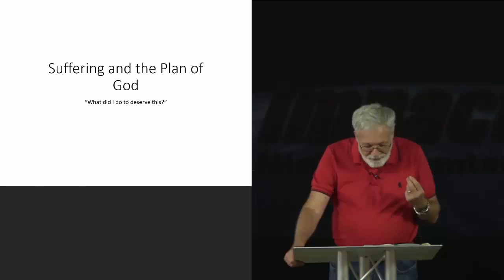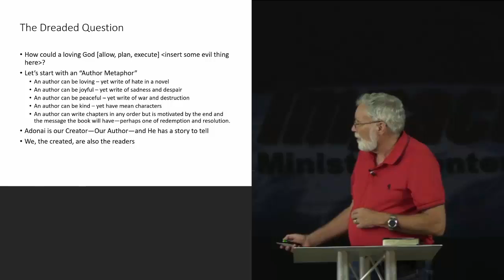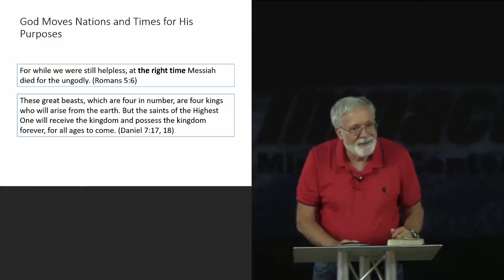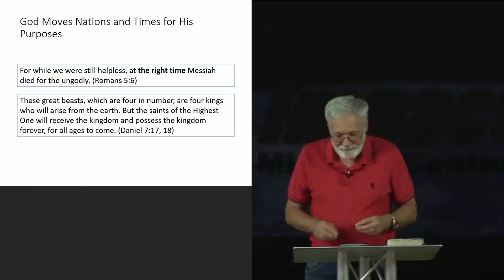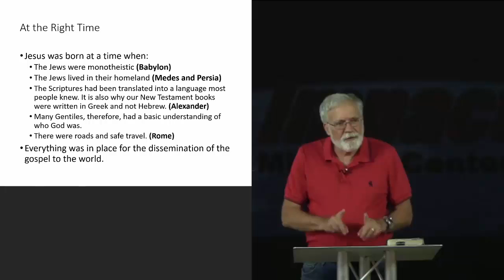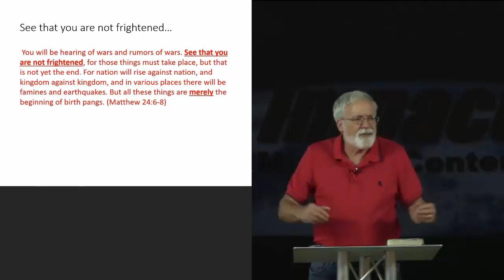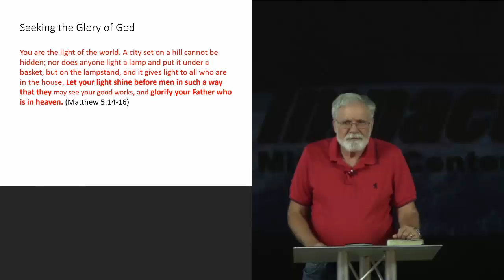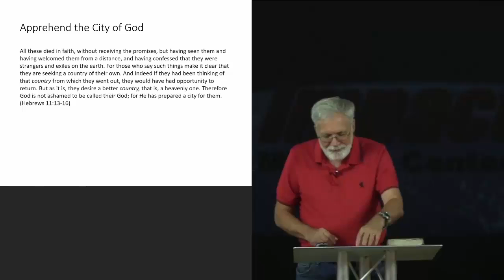Impact Thursday Night – 7.16.2020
This video is a recording of the Impact Thursday Night service held in Holly Springs Georgia.  This service is a prophetic service with bible teaching.   This service includes ministry by Joanna Entrekin and a message titled Suffering and the Plan of God by Don Curtis.  For better viewing choose 720p HD in the gear icon above on the Video Viewer.